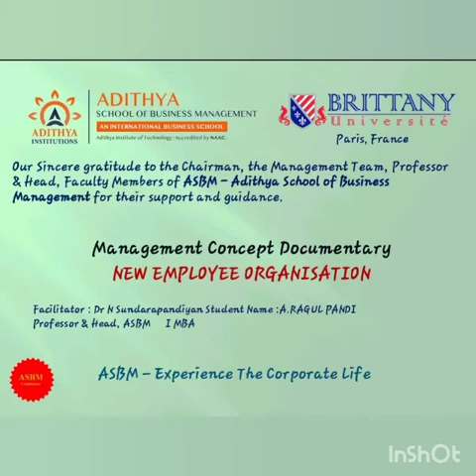ASBM MBA - Management Concept Documentary - Employee Orientation - Ragulpandi A - I MBA